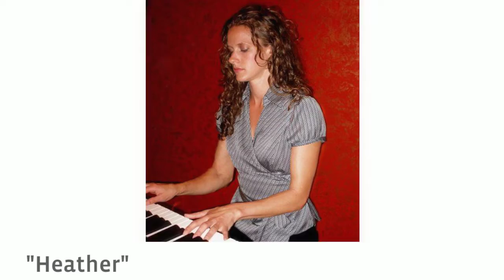Cadence Musicians cover "All of me with Here comes the bride"